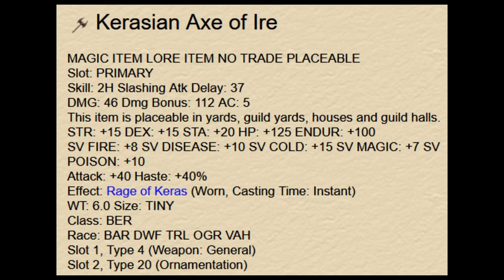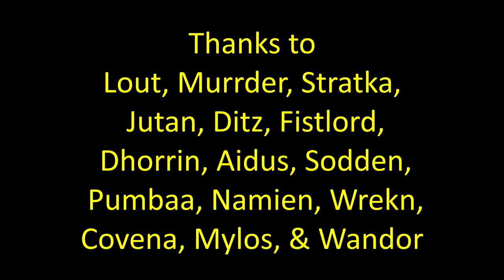EverQuest Epic Weapons Explained...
What are the BEST Epic 1.0s in EverQuest? Cleric, Bard, Mage, Enchanter, etc? All epics are shown in this video. Which epics are the most useful and have the most staying power?